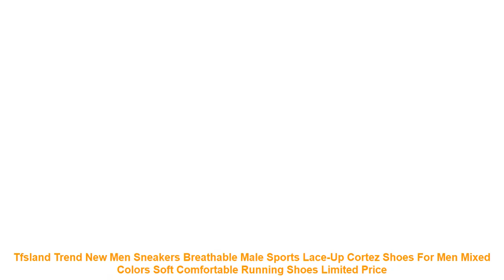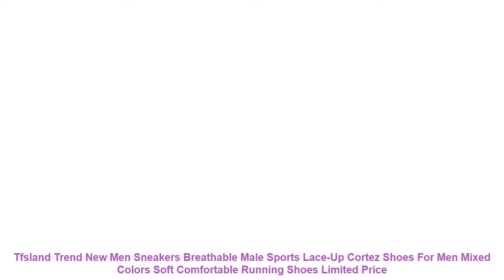Tfsland Trend New Men Sneakers Breathable Male Sports Lace-Up Cortez S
- Cheap Tfsland Trend New Men Sneakers Breathable Male Sports Lace-Up Cortez Shoes For Men Mixed Colors Soft Comfortable Running Shoes Discount with FREE Worldwide Shipping

Similar BestRunningShoes Items

• COZULMA 2018 Spring Kids Shoes Children Fashion Sport Shoes Girls Sneakers For Boys Girls Casual Running Shoes Size 26-30 =

• Onemix 2017 running shoes men Brand sports sneakers outdoor walking shoes for men light jogging shoes trekking sneakers man =

• Leixiang Classic 2018 Waterproof Sport Running Shoes Non Slip Air Cushion White Sneakers Women 35-40 PU Shoes Sport Shoes =

• Onemix Air Running Shoes For Men Women Mesh Breathable Sport Sneaker Lightweight Lover Athletic Trainers Walking plus sz 35-47 =

• 925 Sterling Silver Running Shoe Hanging Charms Beads For Jewelry Making Diy Brand Logo Bracelets 2017 Mother's Day Gift =

Related Women's  Running Shoes Videos :

• 2017 Autumn 3colors sports pu upper men running shoes men lace up lovers shoes walking jogging male Waterproof gym sneakers =
• 2017 Zapatillas Top Quality Lace-up Men's Breathable Running Shoes Man Spring Autumn Men Sneakers Shoes Masculino Adulto =
• DQG Men and Women Running Sport Shoes Breathable Mesh Women Sneakers Outdoor Walking Shoes Jogging Shoes Couples Training Shoes =
• Unisex Slip on Sneakers Women Superlight Outdoor Walking Shoes Black Grey Sport Shoes Men Running Shoes Breathable Sneaker 43 44 =